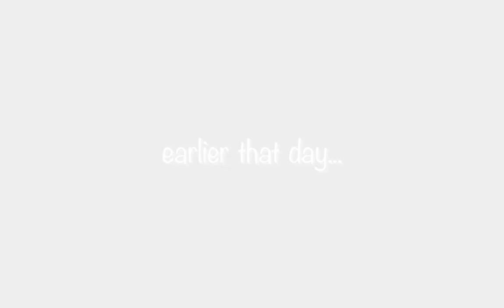I've made a torch, that is about as good as I get in this episode...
I don't think I've ever felt so inept at a game; the adventure continues as I finally make an axe (I'll figure out how to swing it later), but the list of things I need for survival keeps getting longer! Like food and what not but I think I'm kinda sorta maybe getting better, a little bit.